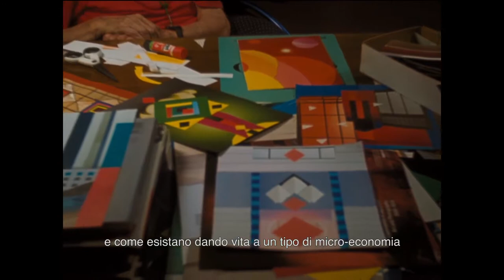Rosalind Nashashibi interview